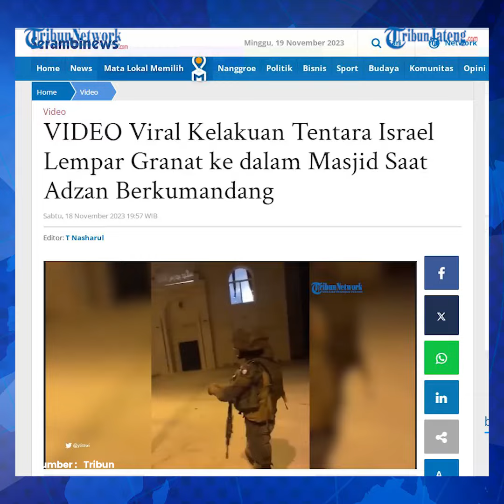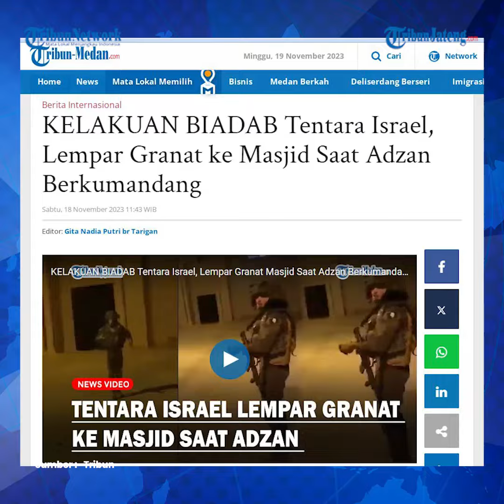Kejam, Tentara Israel Lempar Granat ke Masjid saat Adzan Berkumandang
Tentara Israel sengaja merekam diri melampar granat ke dalam masjid yang sedang mengumandangkan adzan.

Dalam rekaman tersebut, Tentara Israel tersebut sengaja merekam diri melampar granat ke dalam masjid yang sedang mengumandangkan adzan.

Kantor berita Palestina WAFA menyebut, kejadian itu terjadi pada Jumat, (17/11/2023) malam saat masuk waktu shalat isya.

Kejadian itu berlokasi di desa Budrus, Provinsi Ramallah, di Tepi Barat yang dijajah.

Usai melempar granat tersebut tentara itu kemudian tertawa dan langsung menjauh dari masjid

Juru bicara Kementerian Wakaf di Jalur Gaza Ikrami al-Mudallal mengungkap hingga saat ini jumlah masjid yang dihancurkan secara total telah meningkat menjadi 59 masjid, selain 136 masjid dan tiga gereja yang tingkat kerusakannya berbeda-beda.

Editor : Yga